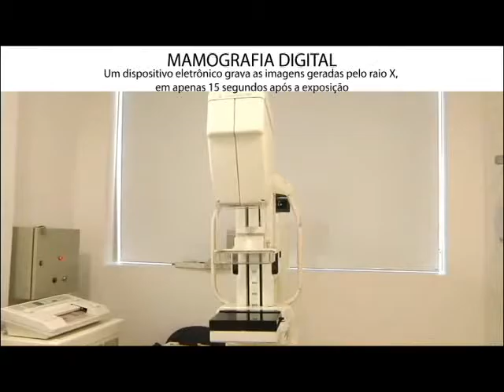Santa Casa e Você! 29/08 E 03/09/2016 - Dr. Marcos Alonso